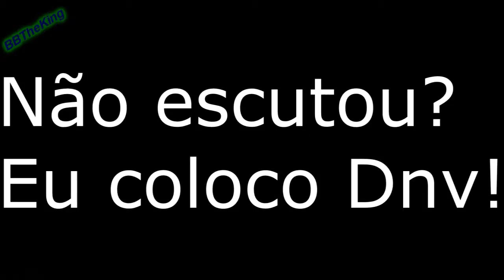Igor Wanna Smoke Every day